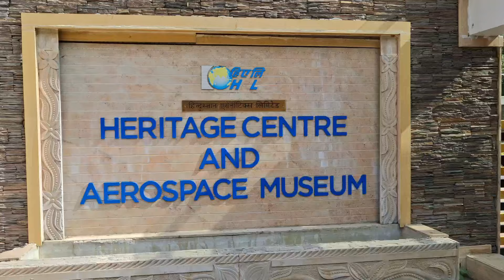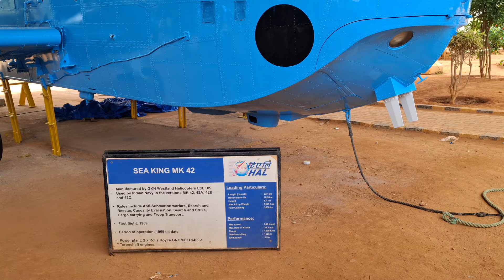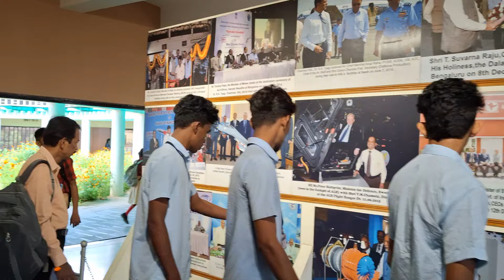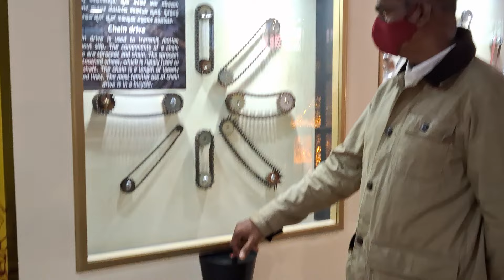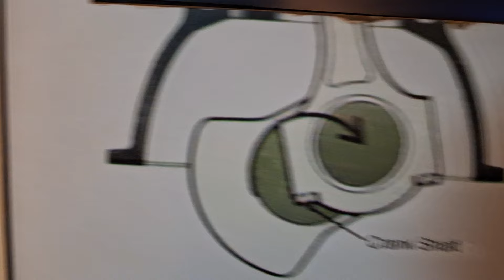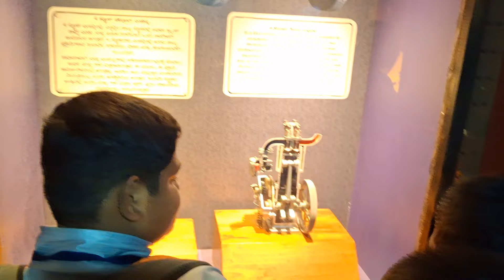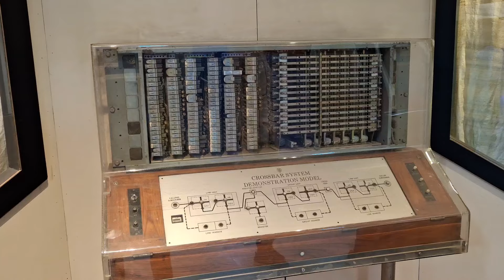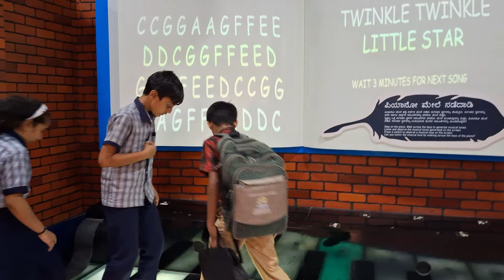Visiting the HAL Aeronautic museum and Vishweshwara Technological Museum 5th to 10th std ( SJS GGH)